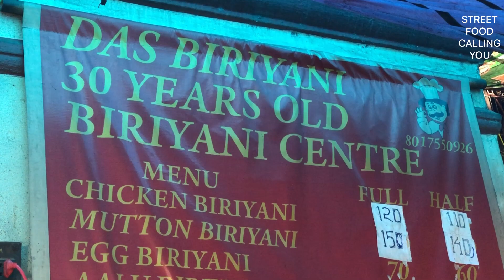World's Best Kolkata Street Biryani | 500 Plates of Biryani are Sold Daily | Street Food Calling You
Das Biryani, located near Fairly Place and Strand Road, sells huge number of plates during lunchtime. Their mutton biryani is very moist, huge in quantity, with a succulent piece of mutton in it. As it's a type of Kolkata Biryani, they also provide Potato with it!